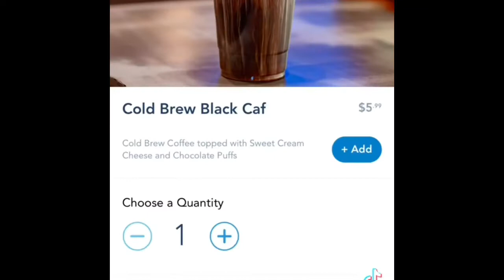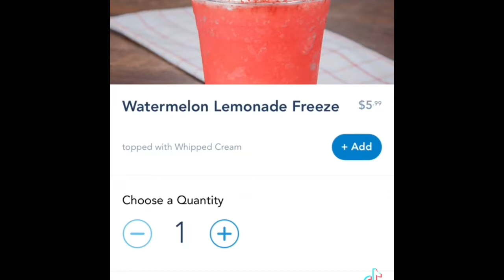What I Eat at Disneyland | TikTok Compilation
Please…

This video would not have been made possible if the creators did not do such a marvelous job at posting. So be sure to check them out!

Farewell!